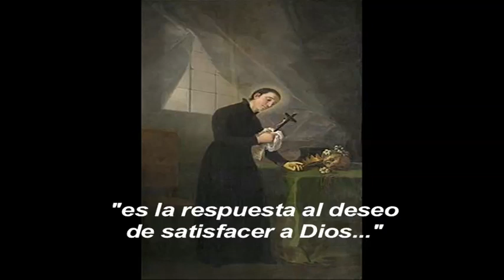EL USO DEL CILICIO por Agnus Dei Prod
El CILICIO es un medio de mortificación que la Iglesia Católica ha recomendado y los santos y fieles han usado para su beneficio en el camino de santidad y perfección.
El cilicio es un instrumento dentro de la mortificación externa o penitencial que va dirigido a ofrecer pequeños sacrificios por nuestros pecados y por los pecados ajenos.
Los niños de Fátima usaban cuerdas para mortificarse y ofrecer estos sufrimientos por la conversión de los pecadores: la Virgen dijó: "Muchas almas caen en el infierno porque no hay almas que recen o se sacrifiquen por ellas".